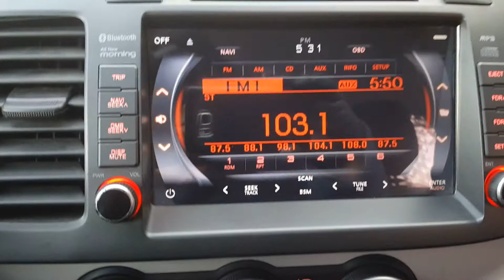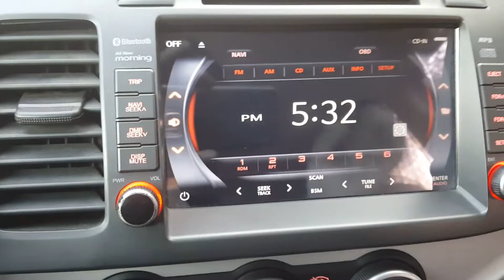ALL NEW MORNING 160625